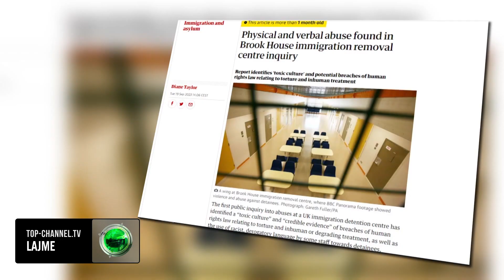Top Channel/ Angli/ Shqiptari tentoi vetëvrasje në qendrën e dëbimeve Brook House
Një emigrant shqiptarë në Angli është duke luftuar me jetën,  pas një tentative vetëvrasje në qendrën e mbajtjes të azil kërkuesve Brook House pranë aeroportit Gatëick.
Behet fjalë për një 38 vjeçar me origjinë nga Librazhdi i cili kishte mbërritur në Angli një vit më parë me gomone.
Të afërmit e tij i thanë Top Channel se ai është duke u mbajtur në jetë në spitalin ICU East Surrey,  përmes aparaturave mjekësore.
“Mjekët na kanë dhënë shumë pak shpresë pasi ka dëmtime të forta të tru nga tentativa vetëvrasjes” tha nipi tij përmes telefonit nga Greqia.
Emigranti shqiptarë prej 10 ditës mbahej në këtë qendër emigrantësh me qëllim dëbimin nga Anglia.
Ai është gjetur në dhomë i varur me çarçafë veprim të cilin e kishte ndërmarrë 20 minuta përpara se të zbulohej nga shoku dhomës.
Besohet se një depresion i mundshëm prodhoi tentativën e vetëvrasjes e të riut nga Librazhdi i cili ishte marrë nga oficerët e emigracionit në banesën ku jetonte në Londër.
Ministria e punëve të brendshme angleze Home Office kontaktuar nga Top Channel as e mohoi dhe as e kundërshtoi këtë tentativë vetëvrasje të emigrantit shqiptarë.
Pamjet: AFP